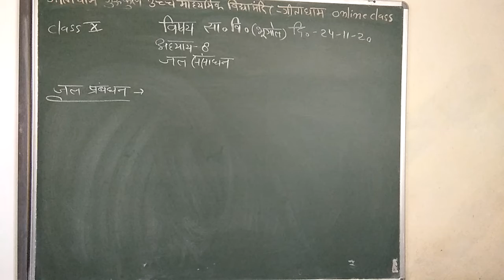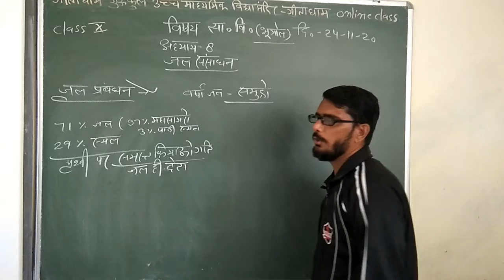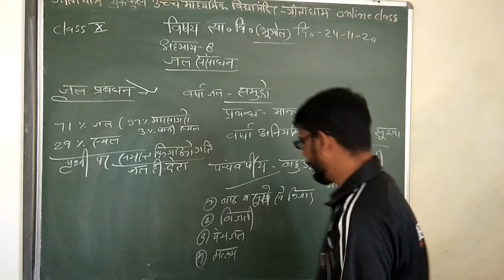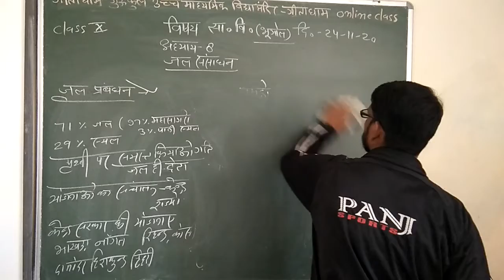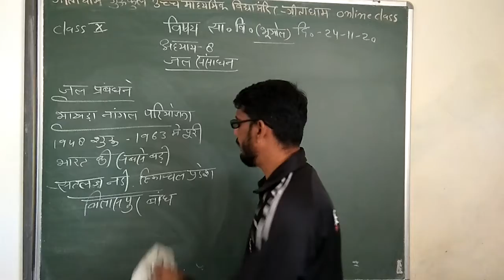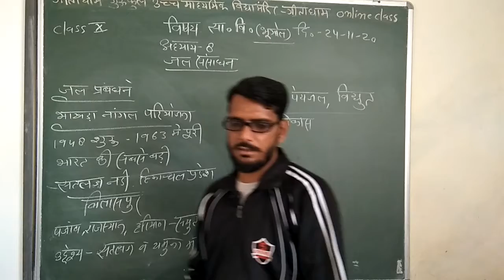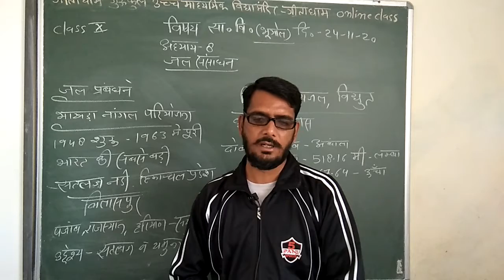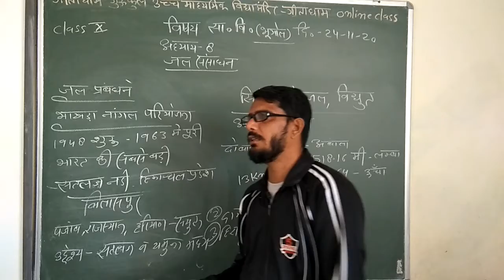CLASS 10 GEO 24 11 20